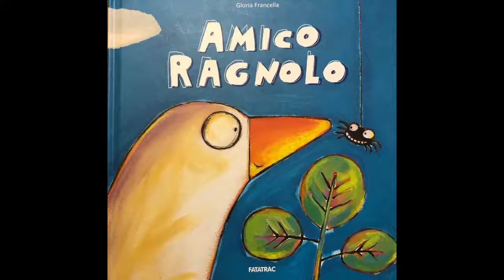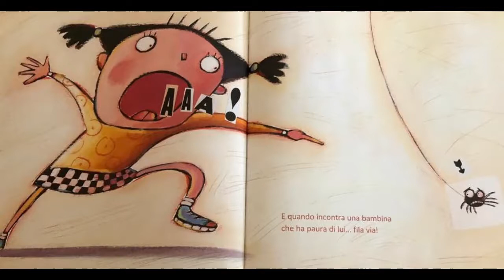Amico Ragnolo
Ecco una lettura inviata da Patrizia!